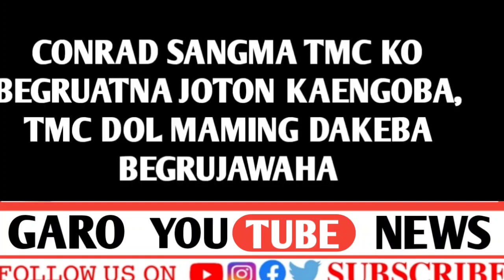GARO NEWS AUGUST 2 - TURANI SP ARO DC KO RA'GALBO - TMC DOLKO CONRAD BEGRUATNA JOTON KAENGA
@Achik Kobor
@Salantini Kobor
@A'chik Ku'rang
@Angni Ku'rang
NORTHEASTERN TV

MITELA